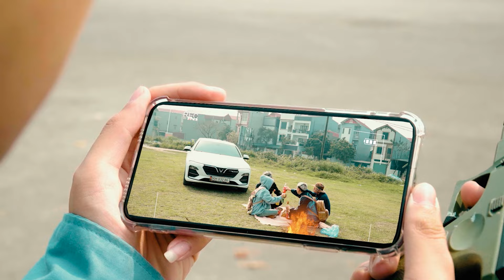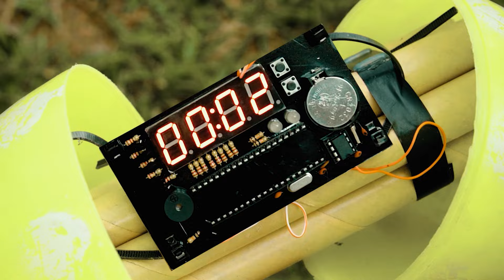Kong 2 Vs Godzilla | Godzilla x Kong: The New Empire VS Jurassic Park 5| The Best Movies (2024)